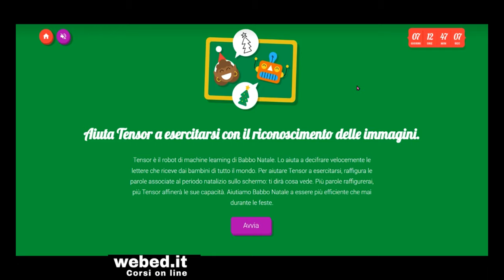Giochi online e coding con Babbo natale | Segui Babbo Natale con Google santa Tracker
Google Santa Tracker ti permetterà di seguire il viaggio di Babbo Natale in diretta il 24 di Dicembre e scoprire informazioni e curiosità di fantastici posti. Santa Tracker di google ti metterà anche a disposizione per tutto il mese di dicembre tanti giochi di Natale e coinvolgenti attività didattiche e interattive.

Tra le attività didattiche in questo tutorial segnalo in particolare il laboratorio di coding e il gioco dedicato all'intelligenza artificiale dove i ragazzi devono aiutare Tensor, il robot per il maching learning che aiuta babbo natale a decifrare il nome dei regali sulle lettere che arrivano da bambini di tutto il mondo.

Questa playlist è dedicata agli strumenti per la didattica digitale integrata, le risorse didattiche che presento nei miei tutorial sono tutte gratuite e accuratamente scelte secondo precisi criteri di accessibilità. Puoi tenerti aggiornato gratuitamente iscrivendoti al mio canale youtube e attivando le notifiche, in questo modo sarai avvisato ogni volta che pubblicherò un nuovo tutorial o presenterò una nuova risorsa didattica.

In rete esistono tanti strumenti, software app e risorse didattiche utili per insegnanti, docenti e studenti di scuole di ogni ordine e grado, con i miei tutorial ti mostrerò passo passo come integrare le tecnologie digitali nelle tue lezioni e nella tua  pratica didattica quotidiana.